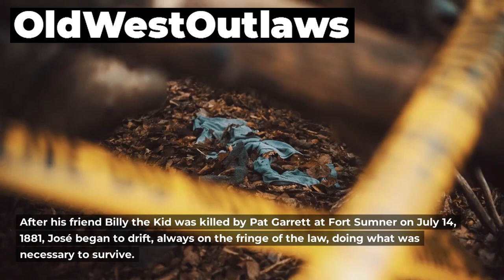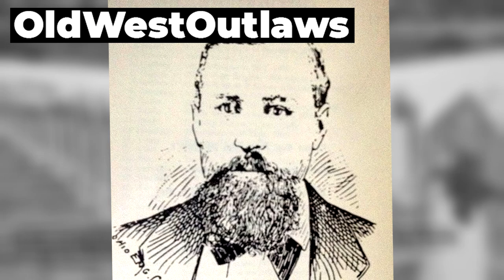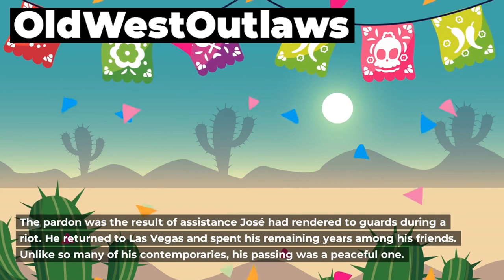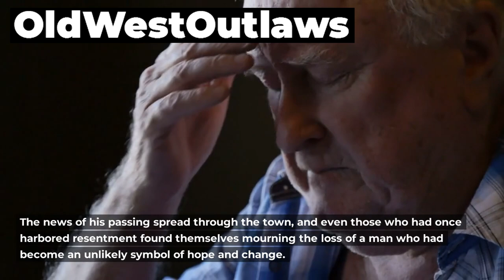The Wild West Legend: Jose Chavez Y Chavez And His Good Friend Billy The Kid!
Discover the untold story of the Wild West legend, Jose Chavez Y Chavez, and his infamous friend, Billy the Kid! This captivating video delves into the lives of these notorious outlaws, the Lincoln County Regulators, and the thrilling events that shaped the American Old West. Join us as we unravel the mysteries surrounding Jose Chavez Y Chavez's life, his encounters with lawmen, and his friendship with the notorious Billy the Kid. Get ready to step back in time and explore the thrilling tales of the Old West's most intriguing characters in this riveting historical account. Don't miss this action-packed adventure into the world of cowboys, outlaws, and the legendary Wild West!